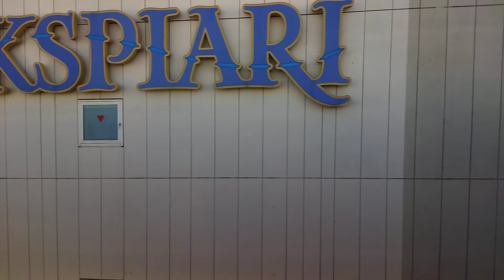【リゾートラインから見た東京ディズニーリゾート】東京ディズニーリゾート 2023年12月23日